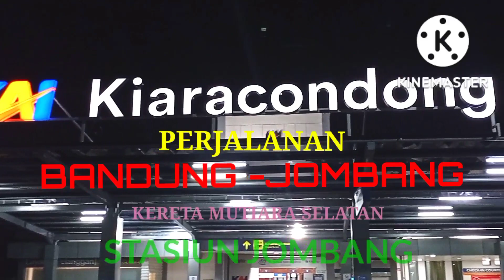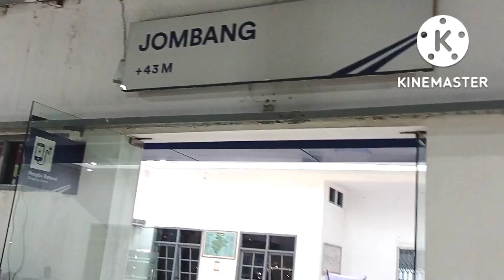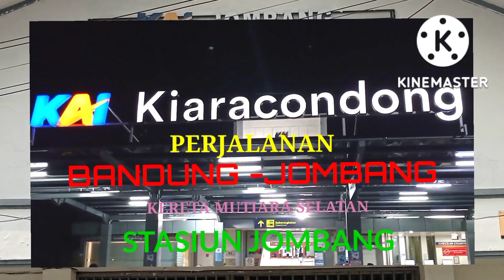PERJALANAN BANDUNG-JOMBANG KERETA API MUTIARA SELATAN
Perjalanan Darat Bandung Jombang Menggunakan Kereta api Mutiara Selatan  11 Jam Waktu Perjalanan dari 20.45 sampai 07.69.